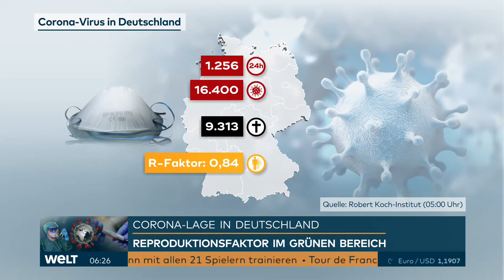AKTUELLE CORONA-ZAHLEN: RKI meldet 1256 neue Corona-Infektionen in Deutschland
Innerhalb eines Tages haben die Gesundheitsämter in Deutschland 1256 neue Corona-Infektionen gemeldet. Dies gab das Robert Koch-Institut (RKI) am Mittwochmorgen auf seiner Homepage bekannt (Datenstand 2.9., 0.00 Uhr). Seit Beginn der Corona-Krise haben sich mindestens 244 855 Menschen in Deutschland nachweislich mit dem Virus Sars-CoV-2 infiziert. Die Zahl der Todesfälle im Zusammenhang mit einer Corona-Infektion liegt nach RKI-Angaben bei 9313. Seit dem Vortag wurden elf Todesfälle mehr gemeldet. Bis Mittwochmorgen hatten etwa 219 100 Menschen die Infektion nach RKI-Schätzungen überstanden.

Die Reproduktionszahl, kurz R-Wert, lag nach RKI-Schätzungen in Deutschland laut Mitteilung vom Dienstagabend bei 0,84 (Vortag: 0,94). Das bedeutet, dass ein Infizierter im Mittel weniger als einen weiteren Menschen ansteckt. Der R-Wert bildet jeweils das Infektionsgeschehen etwa eineinhalb Wochen zuvor ab.

Zudem gibt das RKI in seinem aktuellen Lagebericht ein sogenanntes Sieben-Tage-R an. Der Wert bezieht sich auf einen längeren Zeitraum und unterliegt daher weniger tagesaktuellen Schwankungen. Nach RKI-Schätzungen lag dieser Wert bei 0,89 (Vortag: 0,88). Er zeigt das Infektionsgeschehen von vor acht bis 16 Tagen.